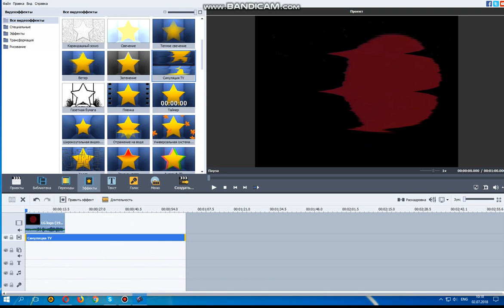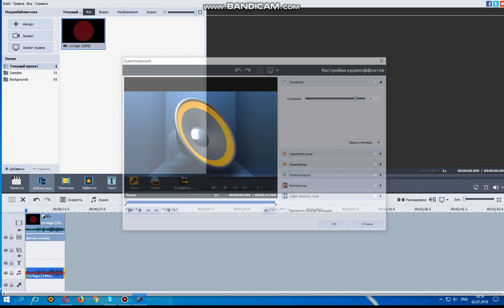How to Do I Broke X